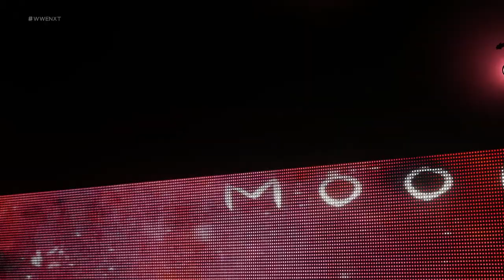WWE 2K18 Creator Showcase: Veda Scott (PS4)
Check out this awesome PS4 Creation of Veda Scott from Bokehd3519n! If you are a budding women's content creator leave your details in the comments below!